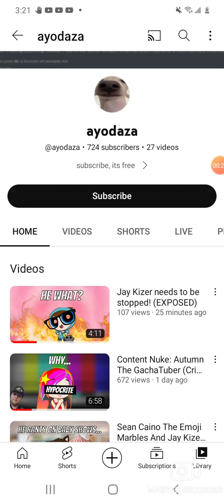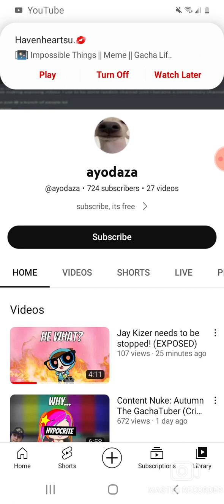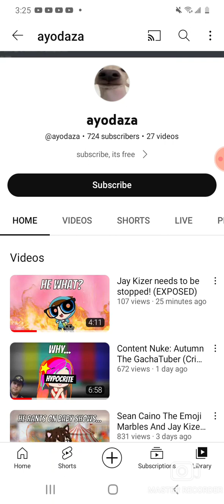we need talk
@Deshawn1675 yo bro make sure exposed him @geovannythedisneychannelfan200 @A-EntertainVids @NTSMATFF2011 @superlionellbro3028 @Lta2346 @geovannythedisneychannelfan200